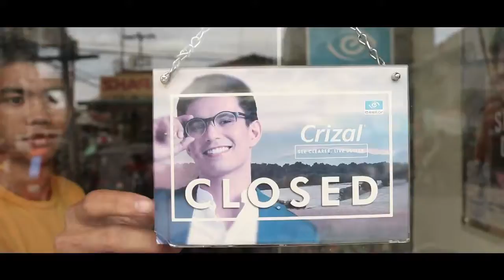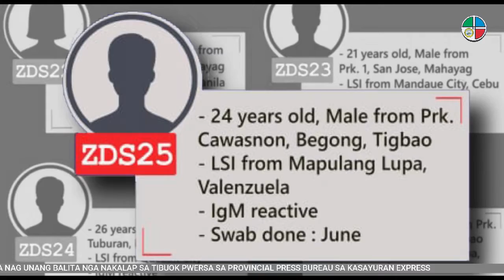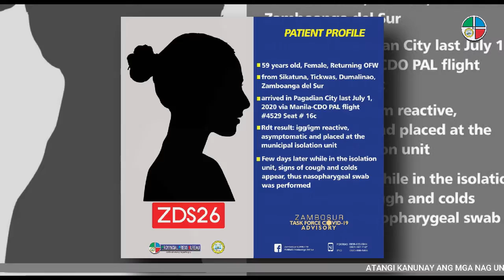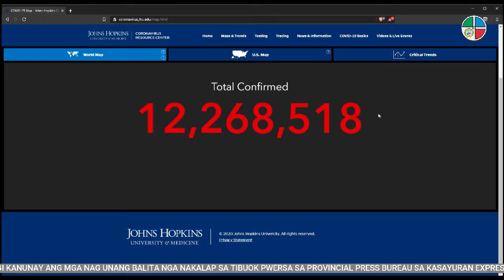Kasayuran Express | July 2nd Week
Ulohan sa mga Balita
1. 4 LSI sa Probinsya nagpositibo
2. Balik/Hatid Probinsya Update
3. COVID-19 World Update
4. DA-IX nagpaklaro sa daw pagkuyanap sa peste sa mais
5. Daklit Kasayuran
- 3rd Batch sa Pagpanghatag ug Honorarya para sa mga Barangay Health Workers ug Nutrition Scholars
- 13th Anniversary sa City Council
- 4th Batch BNS, BHW Beneficiaries
- Sobra 500 pasahero ang miabot sa Airport